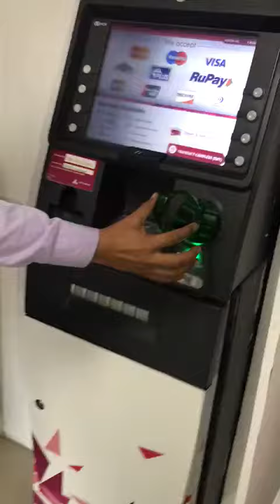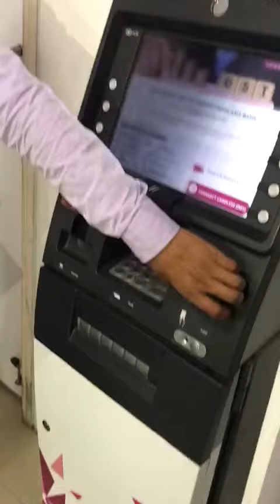August 3, 2018